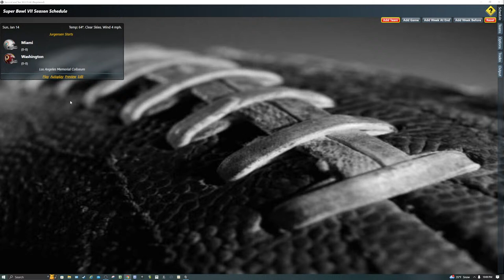Second and Ten Football - Super Bowl VII reimagined what if Sonny Jurgensen started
We go to the What If Time Machine traveling to Sunday January 14, 1973
Los Angeles Memorial Coliseum Super Bowl VII
What if Sonny Jurgensen not only played but started against the Dolphins

Miami Dolphins 14-0 AFC Champions vs Washington Redskins 11-3 NFC Champions

Kickoff is next :-)